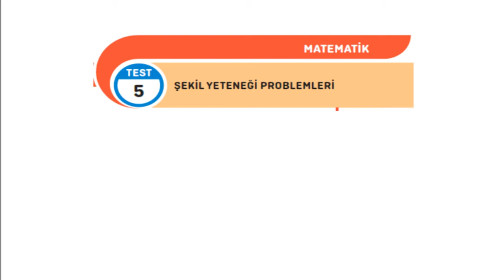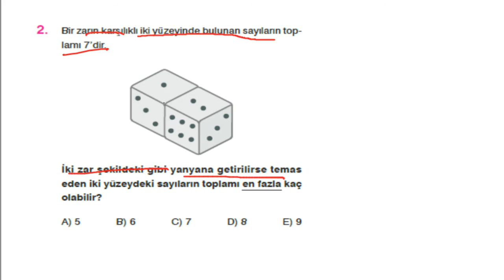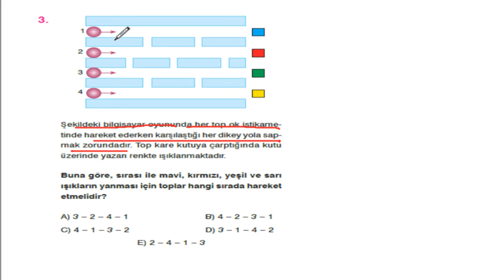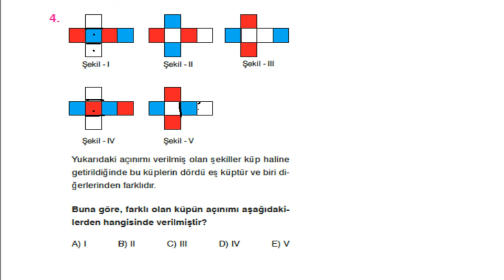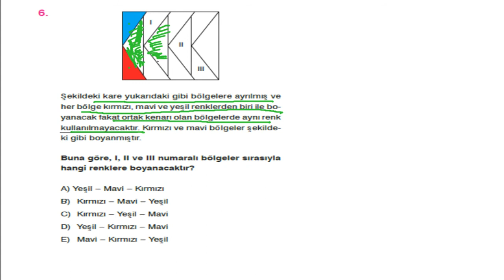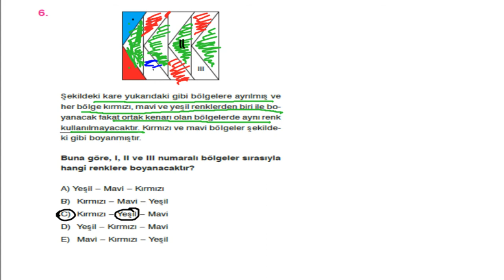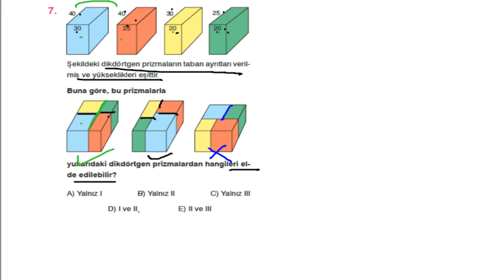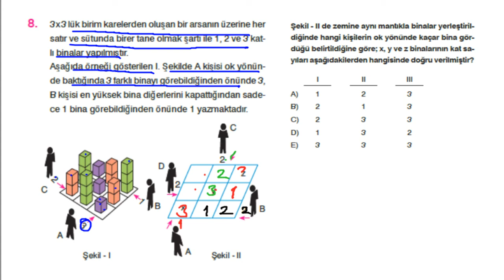kamp 1 gün test 5 yeni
KAMP,TYT,BAŞARI TEKNİK YAYINLARI,MATEMATİK ÇÖZÜM